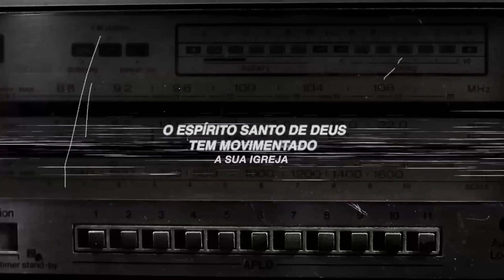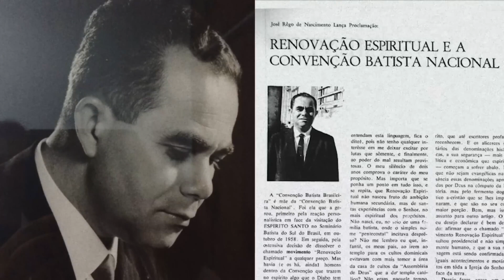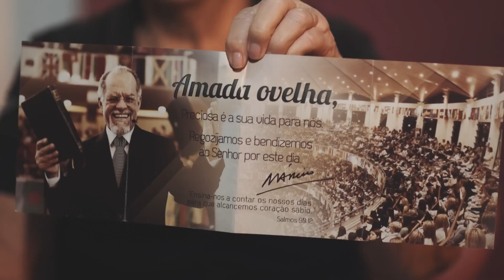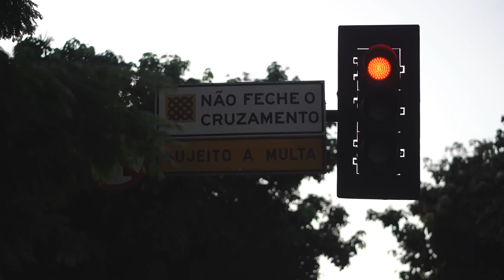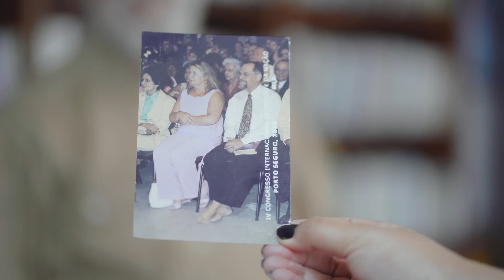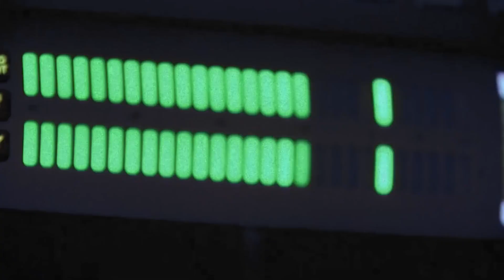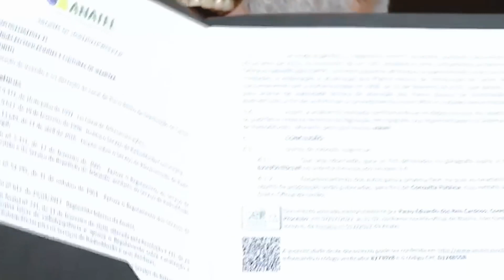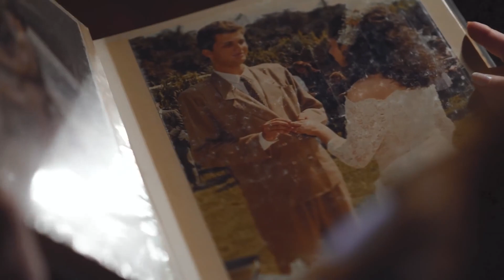Márcio É como termina que se conta Episódio 3 Não existem mais fronteiras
Direção: Mariana Nogueira
Exibição: Youtube e Rede Super de Televisão
A extraordinária jornada de um homem simples. No dia 5 de setembro, chega ao YouTube e à Rede Super de Televisão a inédita produção “Márcio - É como termina que se conta”.

Uma minissérie documental em cinco episódios que conta a trajetória de um dos maiores líderes da história da igreja brasileira. A rotina, as opiniões, as escolhas e os direcionamentos. Da personalidade aos bastidores, dos erros aos acertos, das dores aos momentos de celebração, o pastor e o homem por trás do púlpito.

A história é contada por Márcio e outras dezenas de pessoas. Em relatos inéditos, familiares, amigos, colegas de ministério, ovelhas e líderes de todo o mundo ajudam a mostrar quem é Márcio Valadão e o impacto do seu inegociável compromisso com o Evangelho. Muito mais do que o passado, um documentário que fala sobre o presente e o futuro de um homem que tem sonhos para viver até 100 anos.

Uma mentoria para ministros. Uma inspiração para qualquer cristão.

Quer ver os bastidores das gravações do documentário? Siga @doc.marcio no Instagram.

Você é nosso convidado para participar dos nossos cultos:
• Dom | 17:00 h (Cultos de Celebração)
• Qui | 19:00 h (Culto Fé)

Endereço:
Avenida Pedro Ferreira, 329 - Centro
São José de Mipibu/RN

"Lagoinha Mipibu, Um Lugar de Novos Começos"